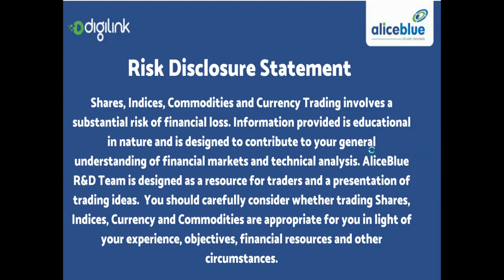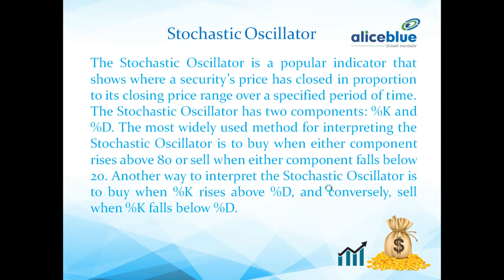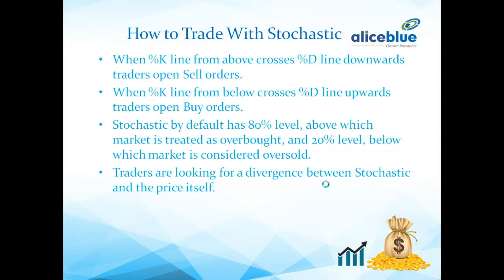Stochostic Oscillator Explanation in Tamil